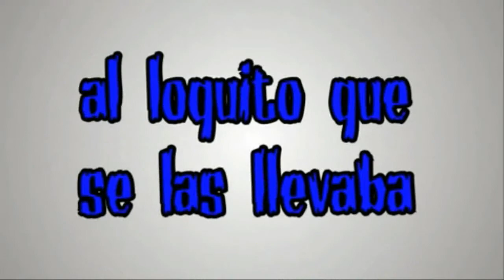The Red Sombrero - Demo Reel 2011